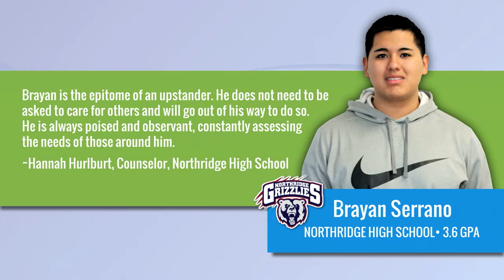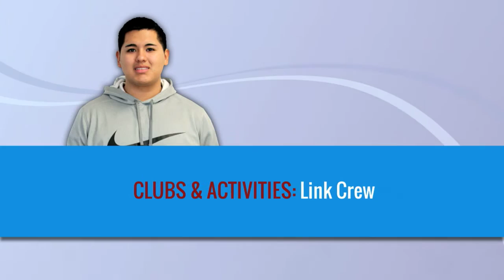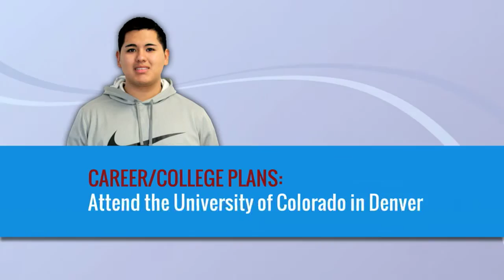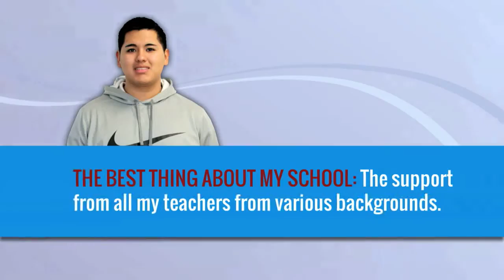Student Spotlight: Brayan Serrano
“Brayan is the epitome of an upstander. He does not need to be asked to care for others and will go out of his way to do so. Without being asked, Brayan has translated Facebook notifications that are meant for Northridge parents. He and a another student have spent the school year planning a blood drive for staff, students, and community members to be held March 8th. He is always poised and observant, constantly assessing the needs of those around him. Brayan stands up for what he believes in and stands out to all who know him. “   ~ Hannah Hurlburt, Counselor, Northridge High School